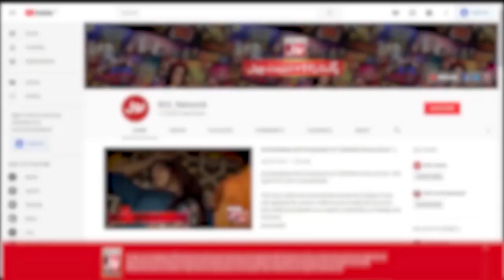BOL Ke Zaiqay | Handi Recipe In New Style | Faysal Quraishi | Ramazan Mein BOL | BOL Entertainment